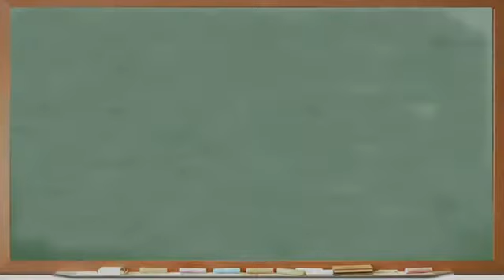KIDS REACT TO NYAN CAT YouTube